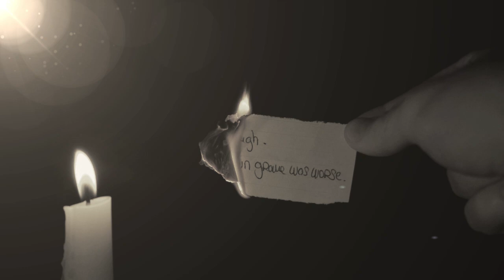EL VIAJERO- Antonio Machado- Poesía recitada- Por Pablo Ortega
Este poema está recogido en el primer libro de Antonio Machado, “Soledades”,  que fue  publicado en 1903. Recitado como siempre con todo el cariño.